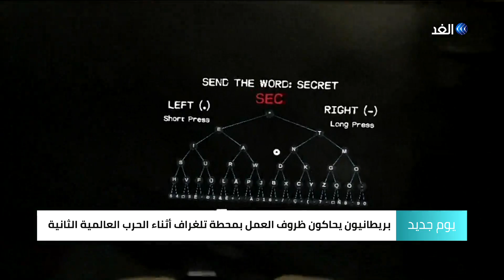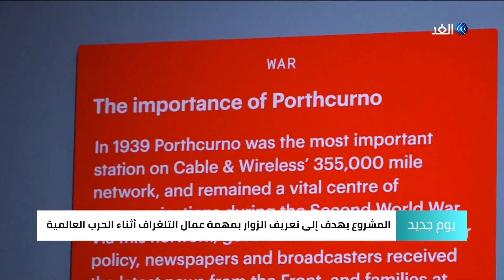أجواء الحرب العالمية الثانية تعود للحياة في بريطانيا.. تعرف على التفاصيل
مهندسو الكمبيوتر في جنوب غرب إنجلترا يطورون نموذجا لمحاكاة سير العمل داخل محطة تلغراف أثناء الحرب العالمية الثانية، ودورها الكبير والحيوي لمساعدة الحلفاء.
النموذج يعتمد على تقنيتي الواقع الافتراضي والواقع المعزز باستخدام نظارات ذكية تسمح للمستخدمين بمعايشة تجربة عمال التلغراف بكل تفاصيلها.
مزيد من التفاصيل في سياق التقرير التالي..